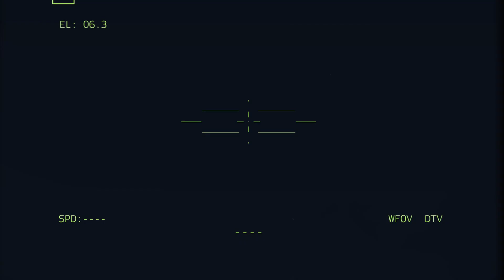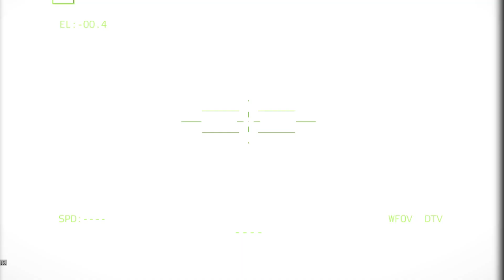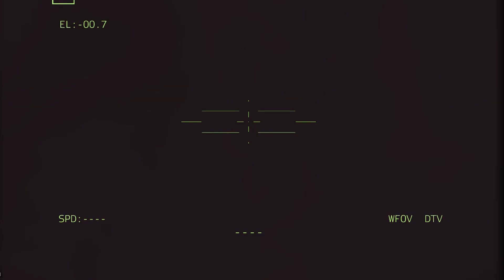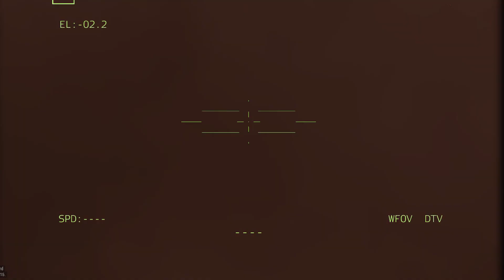RUSSIA LATEST NEWS! Russian boeing plane carrying 1080 passengers exploded in the air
Welcome my Youtube Chanel Milsim Generation.

WARNING !! THIS IS JUST A WAR SIMULATION CREATED WITH Arma 3 GAME.

WAR IS REALLY BAD, HOPE WILL NOT HAPPEN IN REAL LIFE. AND RUSSIA AND UKRAINE WILL BE PEACE SOON.